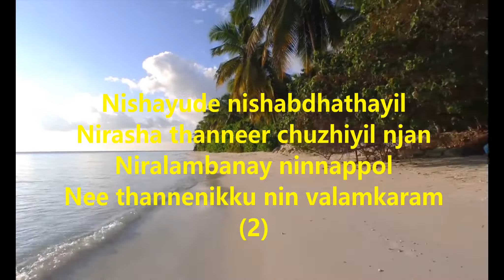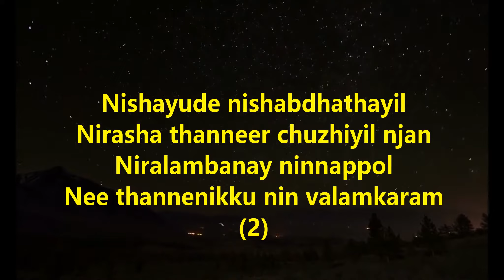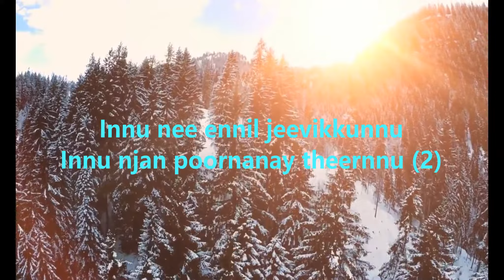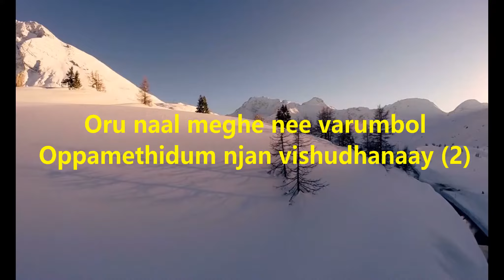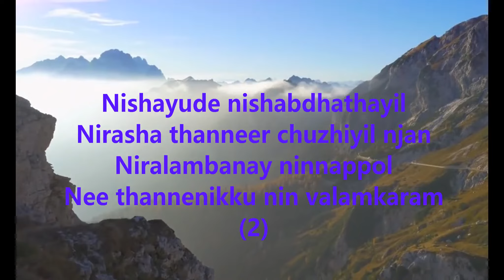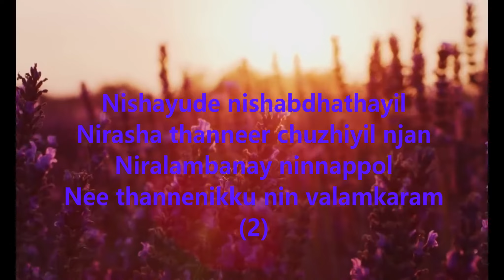Nishayude nishabdhathayil karaoke with lyrics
nishayude nishabdhathayil# karaoke with lyrics#christian#devotional